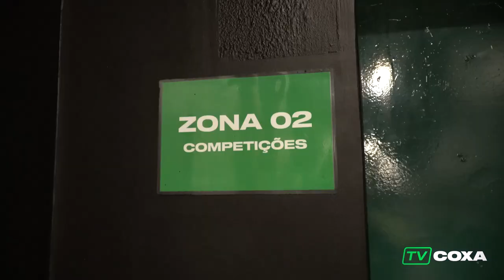Bastidores - Coritiba 2 x 0 Ponte Preta